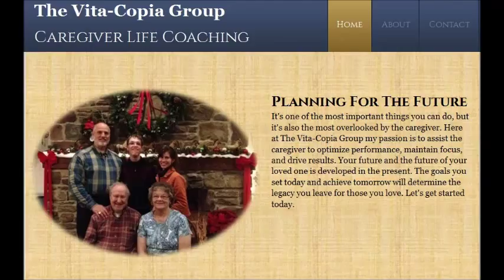Caregiver Coaching Interview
Learn about caregiver coaching and how it can help those who provide care for loved ones.